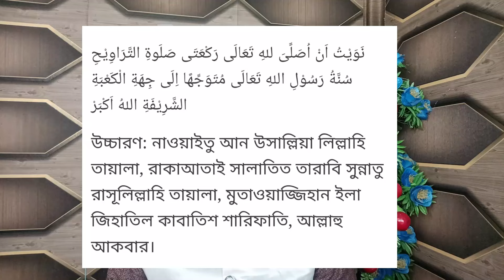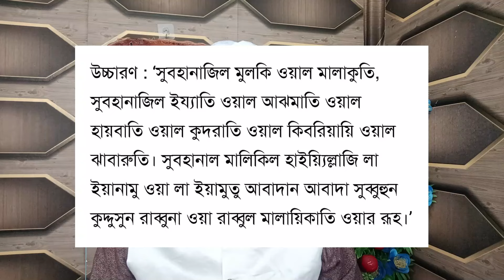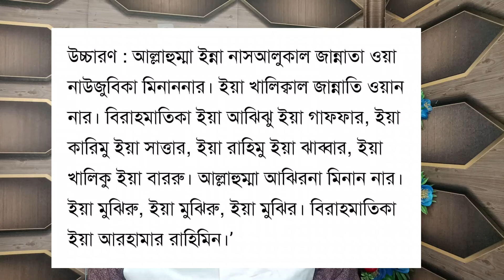মহিলাদের তারাবির নামাজ পড়ার নিয়ম । তারাবীর নামাজের নিয়ত । Tarabir namaj | tarabir namaj bangla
মহিলাদের সম্পূর্ণ ২০ রাকাত তারাবির নিয়ম | mohilader tarabi namaz | মহিলাদের তারাবির নামাজের নিয়ম
মহিলাদের সম্পূর্ণ ২০ রাকাত তারাবির নিয়ম
mohilader tarabi namaz
মহিলাদের তারাবির নামাজের নিয়ম
মহিলাদের তারাবির নামাজ,মহিলাদের তারাবির নামাজ পড়ার নিয়ম,মহিলাদের তারাবির জামাত
মহিলাদের তারাবির নামাজ পড়ার নিয়ম | তারাবির নামাজের নিয়ত | Tarabir Namajer Niyom 2024
mohilader tarabi namaz porar niom
mohilader tarabi namaz niyam
mohilader tarabi namaz dua
mohilader tarabi namaz munajat
mohilader tarabi namaj porar niom

মহিলাদের তারাবির নামাজ পড়ার নিয়ম
তারাবির নামাজের নিয়ম
মেয়েদের তারাবির নামাজ পড়ার নিয়ম
মেয়েদের তারাবি নামাজ পড়ার নিয়ম
তারাবির নামাজের নিয়মফজরের নামাজ একা পড়ার নিয়ম
মহিলাদের তারাবির নামাজ কিভাবে পড়তে হয়

তারাবির নামাজ পড়ার নিয়ম
তারাবির নামাজ কত রাকাত পড়ার নিয়ম
তারাবির নামাজ 20 রাকাতের দলিল
তারাবির নামাজ বাসায় পড়ার নিয়ম
ফজরের নামাজ একা পড়ার নিয়ম
তারাবির নামাজ পড়ার নিয়ত
তারাবির নিয়ম
তারাবির নামাজ কিভাবে পড়ে
তারাবির নামাজ কখন পড়তে হয়
খতম তারাবি পড়ার নিয়ম
তারাবির নামাজ কিভাবে পড়বো
ঘরে তারাবির নামাজ পড়ার নিয়ম
তারাবির নামাজ একাকী পড়ার নিয়ম
তারাবির নামাজের নিয়ম
তারাবির নামাজ ৮ রাকাত পড়ার নিয়ম
তারাবির নামাজ পড়ার সঠিক নিয়ম
তারাবির নামাজ পড়ার নিয়ম ও দোয়া
তারাবির নামাজ পড়ার নিয়ম কানুন
একাকি তারাবির নামাজ পড়ার নিয়ম
সূরা তারাবির নামাজ পড়ার নিয়ম
একা তারাবির নামাজ পড়ার নিয়ম
তারাবির নামাজ ৪ রাকাত করে পড়া যাবে
এশার নামাজ এবং তারাবির নামাজ এক সাথে পড়ার নিয়ম
তারাবির নামাজ কত রাকাত এবং কিভাবে পড়বেন
এশা ও তারাবির নামাজের নিয়ম
এশার নামাজ কয় রাকাত ও কিভাবে পড়তে হয়
এশার বেতের নামাজ পড়ার নিয়ম
এশার নামাজ কয় রাকাত মোট
এশা তারাবি বিতর নামাজ
এশার বিতরের নামাজ পড়ার নিয়ম
তারাবির নামাজের নিয়ম
এশারের বিতর নামাজের নিয়ত
এশার বিতর নামাজ

তারাবি
তারাবির নামাজের দোয়া
তারাবির বইয়ের নাম
তারাবি পড়া
তারাবির প্রস্তুতি
প্রথম তারাবি কবে
প্রথম তারাবি
সুরা তারাবি পড়ার নিয়ম
তারাবি নামাজ কত রাকাত পড়তে হবে
তারাবির ফজিলত
তারাবি নামাজ কি ফরজ
তারাবি নামাজের ফজিলত
তারাবি সুন্নত না ফরজ
তারাবি বই
তারাবি পড়া কি
বাসায় তারাবি নামাজ পড়ার নিয়ম
বাংলাদেশের তারাবি
বাংলা তারাবি
বাংলা তারাবি নামাজ
তারাবির নামাজের বাংলা নিয়ত
তারাবি নামাজের মোনাজাত বাংলা
তারাবির নামাজ সুন্নত না নফল
তারাবির নামাজের নিয়ত বাংলায়
তারাবির ভিডিও
তারাবি নামাজের দোয়া ভিডিও
তারাবি নামাজের মোনাজাত ভিডিও
তারাবি পড়া কি ফরজ
তারাবি পড়ার নিয়ম
তারাবির মোনাজাত
তারাবি ৮ রাকাতের দলিল
তারাবির নামাজ তারাবির নামাজ
তারাবির মোনাজাত তারাবির মোনাজাত
তারাবির দোয়া
তারাবির দোয়া সুবহানা জিল মুলকি
তারাবির দোয়া বাংলা
তারাবির দোয়া ভিডিও
তারাবির নামাজের দোয়া মোনাজাত
তারাবি নামাজের দরুদ শরীফ
তারাবি নামাজের দলিল
তারাবি নামাজের দোয়া দাও
তারাবি ২০ রাকাতের দলিল
৪ রাকাত তারাবি নামাজের পরের দোয়া
তারাবির পিক
তারাবিহ নামাজের মুনাজাত দোয়া
তারাবি নামাজ কি কি সূরা দিয়ে পড়তে হয়
সুবহানাজিল মুলকি তারাবির দোয়া
তারাবির নামাজের দোয়া ছবি
তারাবির নামাজের দোয়া বাংলা অর্থ সহ
তারাবির নামাজের দোয়া কখন পড়তে হয়
তারাবি নিয়ে বই
তারাবি নামাজ সুন্নত নাকি নফল
তারাবির নামাজ কয় রাকাত আদায় করা সুন্নত
নামাজে তারাবি
তারাবিহ নামাজের মুনাজাত
তারাবি সুন্নত নাকি নফল
তারাবি নামাজের ভিডিও
তারাবির মুনাজাত
তারাবির নামাজের তাসবিহ
তারাবি নিয়ে হাদিস
তারাবি নামাজের সূরা
তারাবীহ অর্থ কি
তারাবীহ নামাজ
তারাবীহ নামাজের মোনাজাত
তারাবীহ কত রাকাত
তারাবীর সালাতে কুরআনের বার্তা
তারাবীহ বই
তারাবীহ ও তাহাজ্জুদ কি একই
তারাবীহ অর্থ
তারাবীহ এর অর্থ
তারাবি নিয়ে বইয়ের নাম
৮ রাকাত তারাবি নামাজের সহিহ হাদিস
তারাবি নামাজের সময়সূচী
তারাবি নামাজের হাদিস
তারায়

তারাবিহ
একটা তারা কত বড়
তারাবির সূরা
তারাবি 4 রাকাতের দোয়া
তারাবির নামাজের 4 রাকাতের দোয়া
তারাবির নিয়ম
তারাবির নামাজ 8 রাকাত না 20 রাকাত
8 রাকাত তারাবির দলিল
সুরা তারাবি
তারাবির নামাজের সময়
তারাবির মাসায়েল
তারাবি চার রাকাত পর দোয়া
তারাবির মোনাজাত বাংলা
তারাবির মোনাজাত আরবিতে
তারাবির মাঝের দোয়া
তারাবির মোনাজাত আরবি
তারাবির মোনাজাতের দোয়া দাও
তারাবি মুনাজাত
মেয়েদের তারাবির নামাজ
রোজা না রেখে তারাবি পড়া যাবে
রাকাতে তারাবি
তারাবি ৮ রাকাত
সালাতুত তারাবি
তারাবি না পড়লে রোজা হবে
তারাবির নামাজ কয় রাকাত করে পড়তে হয়
তারাবি নামাজ ২০ রাকাত
তারাবি নামাজের শেষ সময়
তারাবি নামাজ শেষে দোয়া
তারাবি নামাজ শিক্ষা
তারাবি নামাজ শিখব
তারাবীহ সংক্রান্ত বইয়ের নাম
তারাবি সম্পর্কে হাদিস
তারাবি সম্পর্কে
সুরা তারাবি কিভাবে পড়তে হয়
তারাবির নামাজের তিলাওয়াত
তারাবির নামাজের তেলাওয়াত
তারাবির নামাজের মোনাজাত
মহিলাদের তারাবির ইমামতি
আজকে তারাবি হবে
আজ তারাবি
আমি তারাবি নামাজ
তারাবি কি আরবি শব্দ